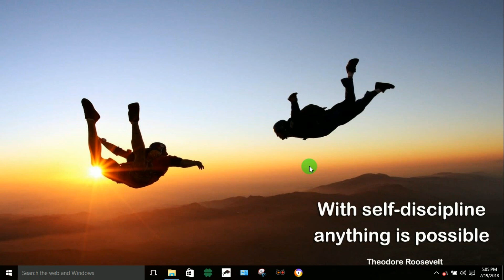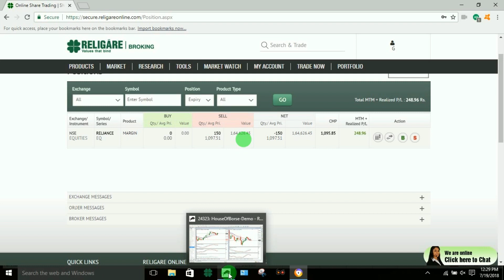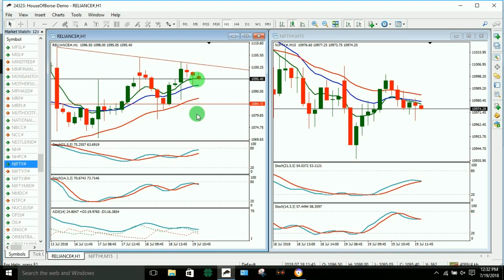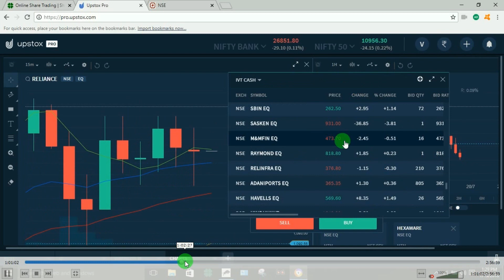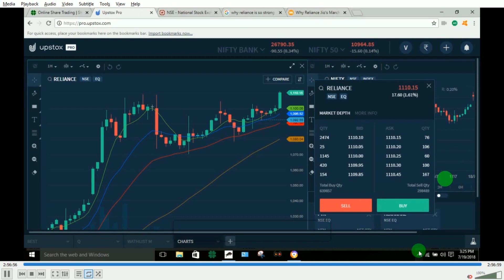BREAK OUT STRATEGY UNTOLD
WE ARE CREATING AWARENESS ABOUT SHARE MARKET